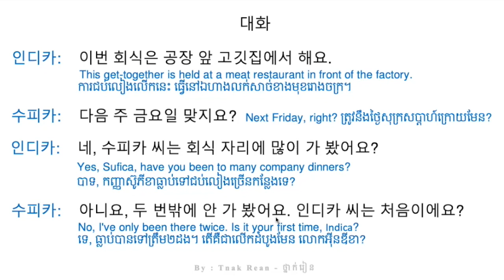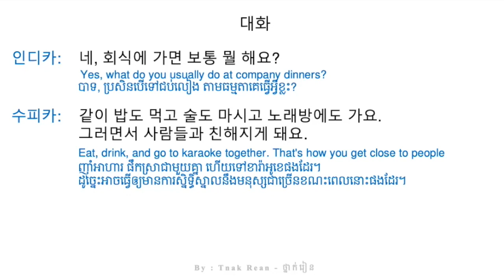រៀនកូរ៉េ ​សន្ទាន 121- Korean Conversation 121 - 대화를 공부하기 121 | by Tnak Rean - ថ្នាក់រៀន